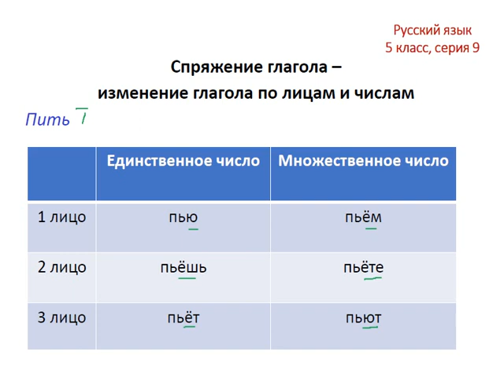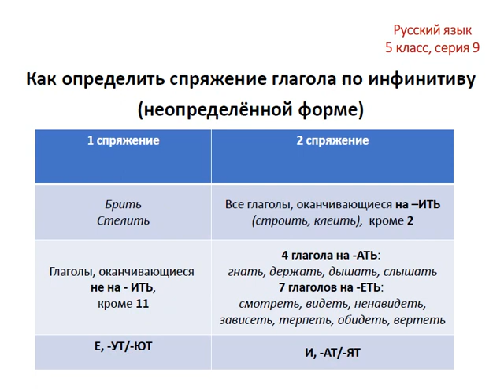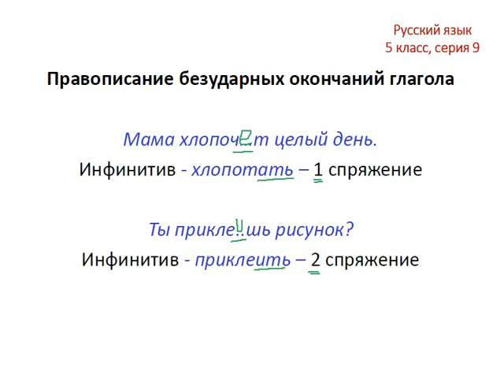Меташкола. Русский язык 5 класс 9 серия. Спряжение глагола и прав.безуд.окончаний глагола.